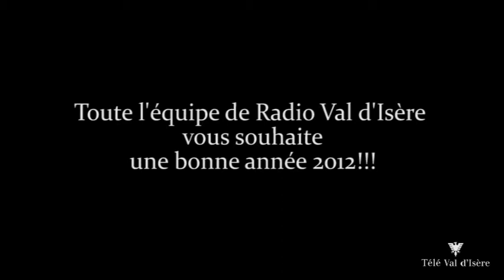Réveillon du jour de l'an -Val d'Isère - 2011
L'ambiance était festive à Val d'Isère, à l'occasion du réveillon du jour de l'an